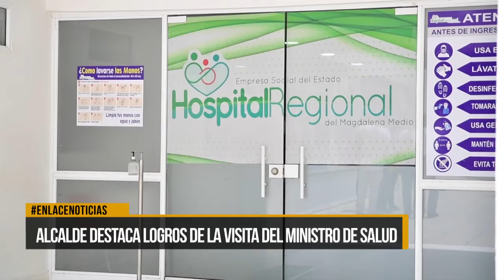Alcalde destacó labores de la visita del Ministerio de Salud